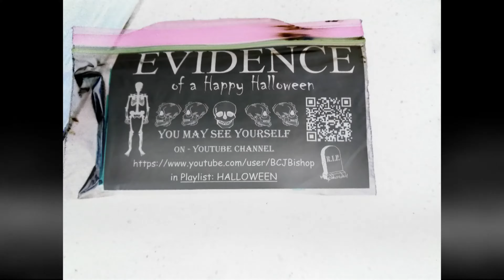Saint Pauls Ave Howling Halloween 2016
Howling Halloween Trick or Treaters of 2016 in Saint Pauls Avenue - Stapleton Heights Historic District of Downtown Staten Island.   Maybe you will see yourself or someone you know?  Happy Halloween!!!

This version was generated with the Halloween Theme of Adobe Premiere Elements 15.

13 things to know about Tompkinsville, where European settlers arrived 375 years ago:

Here are some local neighborhood developing views.

Fios friendly Staten Island has a lot of Local groups for your Likes:

Stapleton is on the East Shore of Staten Island in 1930 per

The Trustees of the Sailors' Snug Harbor in the City of New York